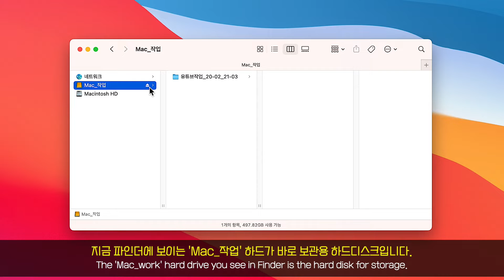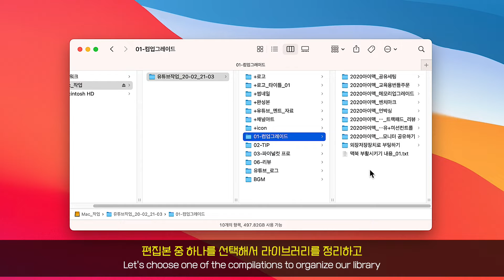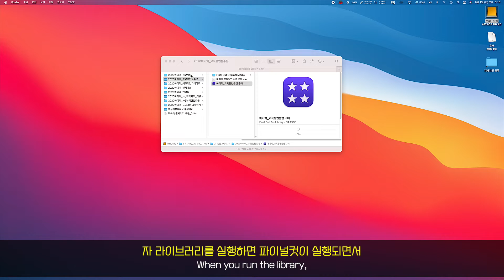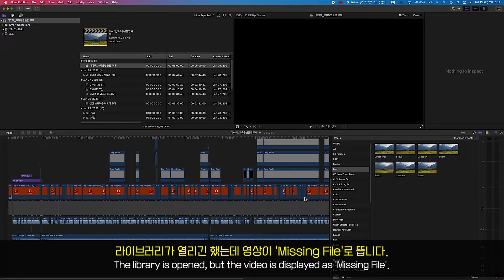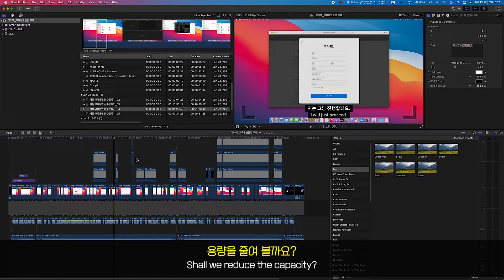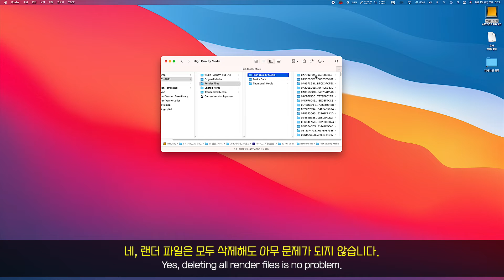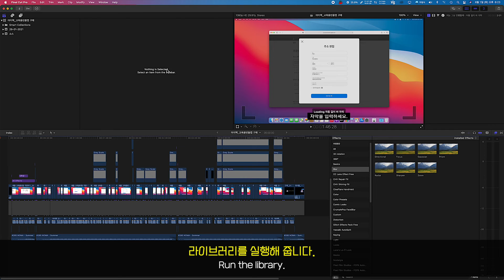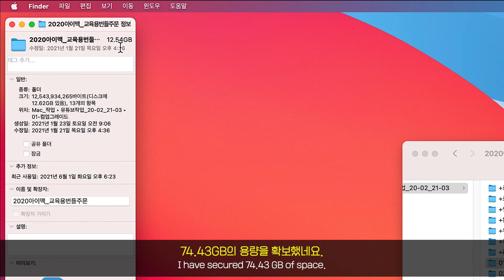[파컷 팁 #32] 파이널컷프로 라이브러리 용량 10배 줄이기 | 편집 공간 늘리기 | 해보까TV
▶️댓글 꼭 부탁드립니다. 한 줄도 좋아요.~^^
파이널 컷 프로 유저들의 공통적인 숙제 중 하나는

방대하게 커진 편집 용량을 어떻게 줄이는가 하는 것이죠.

정리하지 않고 무작정 편집을 하다 보면

편집 중에 용량이 부족하다는 메세지를 보게 되는 경우가 발생할 수 있습니다.

편집 중 혹은 편집 완료 후 라이브러리의 용량을 최소화여

저장 공간을 최대한 확보하는 방법에 대해 알아보겠습니다.

00:00 개요
00:43 용량 확인
02:18 경로 재설정
04:28 용량 줄이기(파인더)
06:26 용량 줄이기(FCPX)
07:51 정리하기